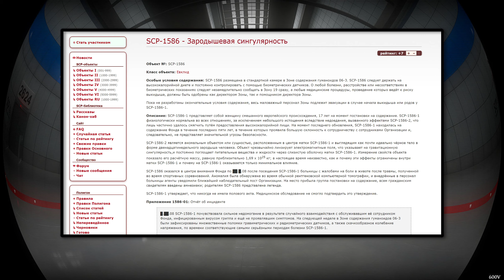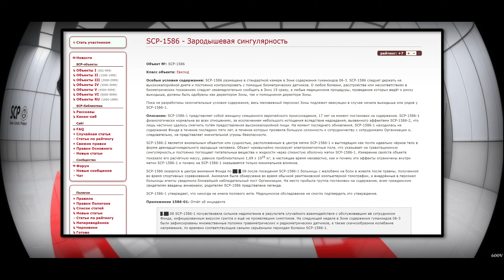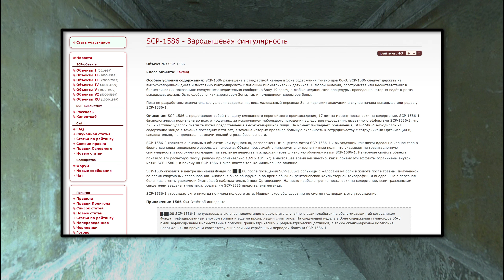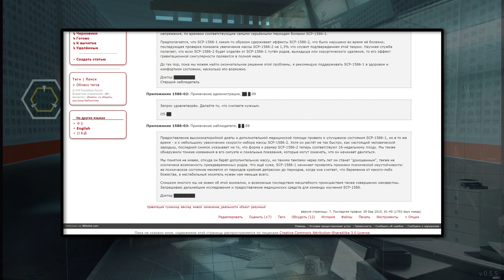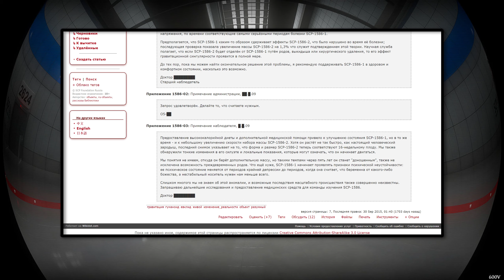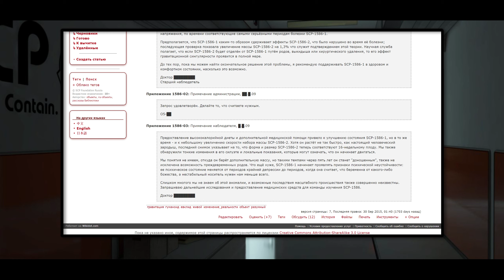SCP-1586 - Зародышевая сингулярность 【СТАРАЯ ОЗВУЧКА】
SCP-1586-1 представляет собой женщину смешанного европейского происхождения, 17 лет на момент постановки на содержание. SCP-1586-1 физиологически нормальна во всех отношениях, за исключением небольшого истощения вследствие недоедания, вызванного эффектами SCP-1586-2, что лишь частично удалось смягчить путём предоставления высококалорийной пищи. На момент последнего обновления, SCP-1586-1 находилась на содержание Фонда в течение последних пяти лет, в течение которых проявила большую склонность к сотрудничеству с сотрудниками Организации и, следовательно, не представляет значительной угрозы безопасности.

SCP-1586-2 является аномальным объектом или сущностью, расположенным в центре матки SCP-1586-1 и выглядящим как почти идеально чёрное тело в форме двенадцатинедельного зародыша человека. Объект чрезвычайно линзирует электромагнитные поля, что указывает на гравитационную сингулярность,и постоянно поглощает питательные вещества и жидкости через слизистую оболочку матки SCP-1586-1. Измерение свойств объекта показало его расчётную массу, равную приблизительно 1,69 x 1025 кг; в настоящее время неизвестно, как и почему эти эффекты ограничены внутри матки SCP-1586-1 и почему на SCP-1586-1 оказывается только минимальное влияние.

SCP-1586 оказался в центре внимания Фонда по ██.█.08 после посещения SCP-1586-1 больницы с жалобами на боли в животе после травмы, полученной во время спортивных соревнований. Аномалия была обнаружена во время обычной рентгеновской компьютерной томографии, и внедрённые в персонал больницы агенты уведомили ближайший наблюдательный пост Организации. На место прибыла группа постановки на содержание, ​​всем гражданским свидетелям введены амнезиаки; родителям SCP-1586 представлена легенда.

SCP-1586-1 утверждает, что никогда не имела полового акта. Медицинское обследование не смогло подтвердить это утверждение.